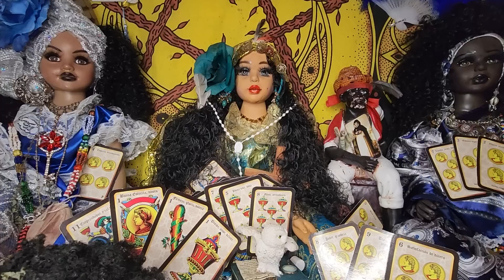♒️ acuario algo por lo que as estado esperando se va realizar.Una sorpresa que viene a cambiar todo